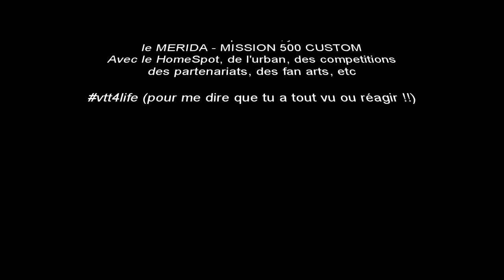Absence, fan art, partenariats, bac ? - ANNONCE RAPIDOS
Petite annonce rapide, je fait pas de description.
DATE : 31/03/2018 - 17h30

MUSIQUE ➜ Soon
MATERIELS ➜ GoPro
                           VTT (merida)
                           Frein Hydraulique (Shimano)
                           Gants (btwin)
                           Casque (urge)

- En attente